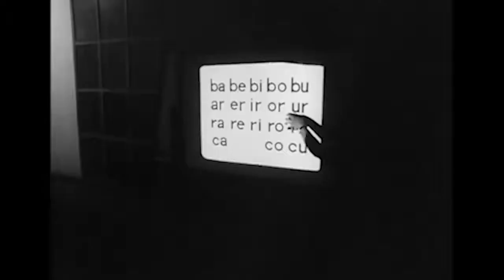Filme em casa - Carlos Eduardo Ribeiro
Filme em Casa é uma produção audiovisual para o Projeto de Extensão CineF, da Fabico/PPGCOM da Universidade Federal do Rio Grande do Sul, coordenado pela professora Miriam de Souza Rossini.

Filmes apresentados:

📽️ Viramundo (1964)
📽️ Maioria absoluta (1964)
📽️ A vizinhança do tigre (2014)

Apresentação: Carlos Eduardo Ribeiro
Edição: Carlos Eduardo Ribeiro
Vinheta: Carlos Eduardo Ribeiro e Kelly Demo Christ